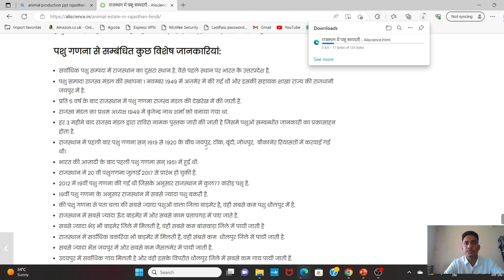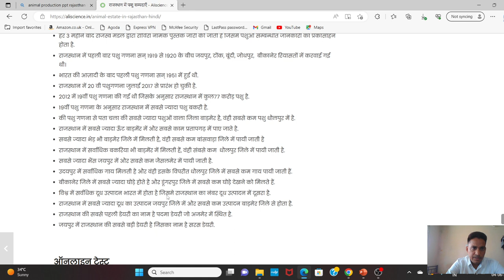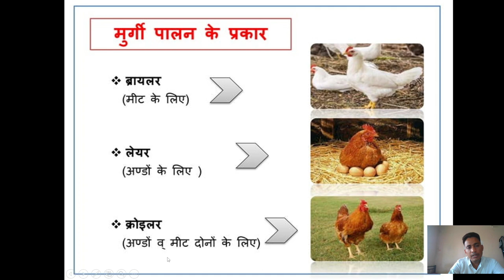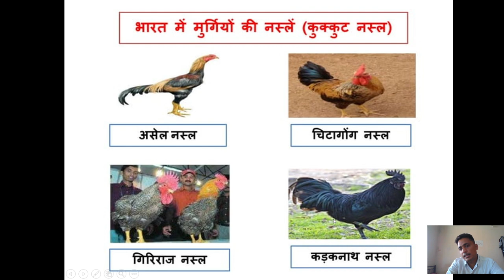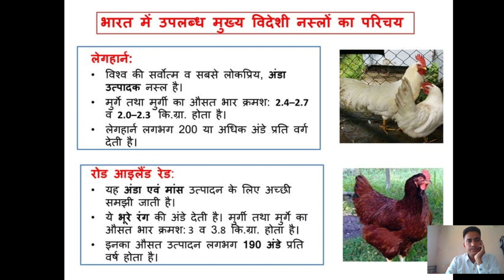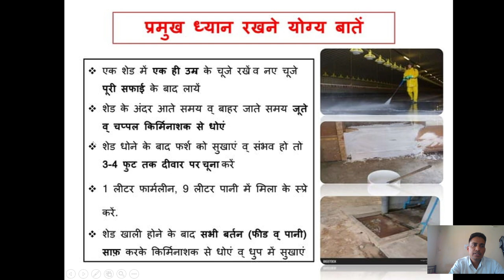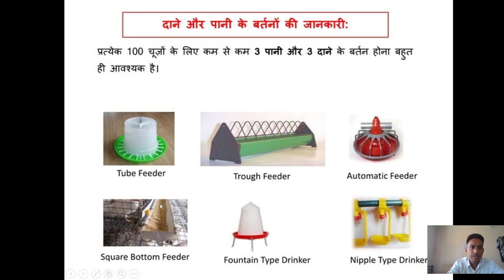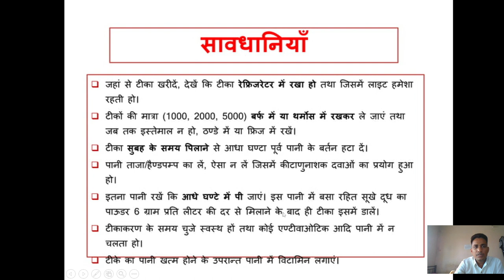पोल्ट्री फार्म CLASS 4